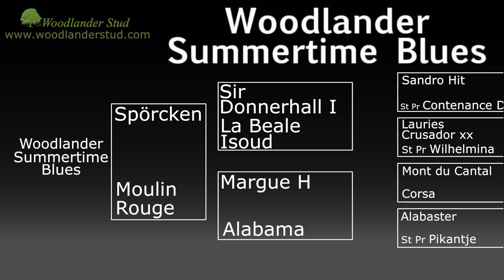Summertime Blues Bury Farm January 2017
Another homebred Hannoverian stallion for Woodlander Stud with one of our most established
dam lines, coincidentally the dam line of the sire of Wavavoom. Weltregent H.
This is the first approved Hannoverian son of Spoercken, who was sired by the impressive Sir
Donnerhall out of a Lauries Crusador dam. The State Stud at Celle wax eloquent about his three
top gaits and describe him as the new star in the breeding sky. We see all those qualities in his
son, Summertime Blues and our view was confirmed, not only by his licensing with Hannover, but
also by his win of top two year old dressage horse in the Futurity in 2014.
In 2015, he proved all the Judges right by becoming Reserve Champion at his 50 day
Performance Test in Schlieckau and therefore Hengstbuch I.
Strongly built with great power and long lines he shows all the elasticity and expression and the
Hannoverian Judge, Dr Christmann, remarked that he was the image of his great grand dam, the
mare St Pr Pikantje who was German National Champion under saddle. Performance is
everywhere in this pedigree. Spoercken achieved a dressage index of 165 in his test. On the
dam side, Margue H was twice a Bundecshampionat Finalist and competed successfully at Grand
Prix.